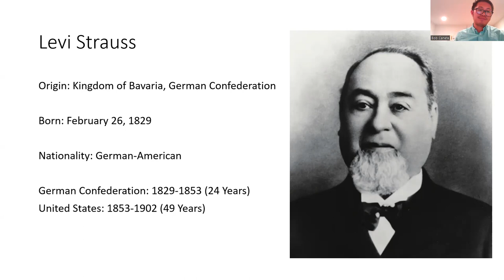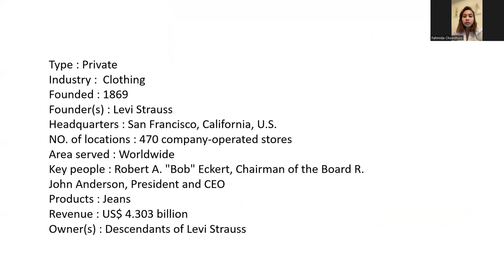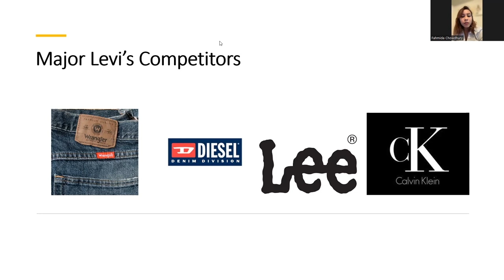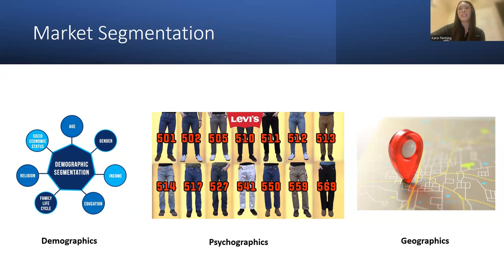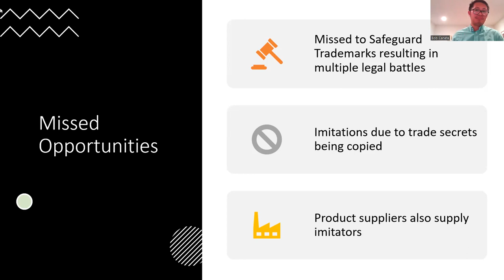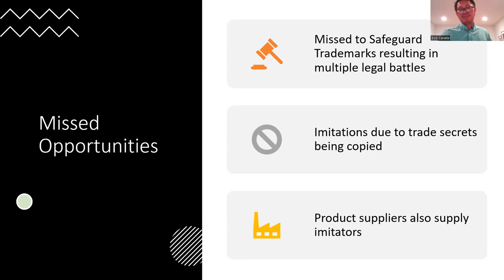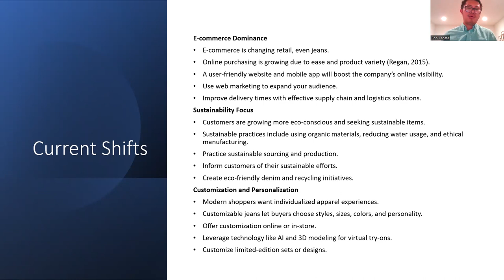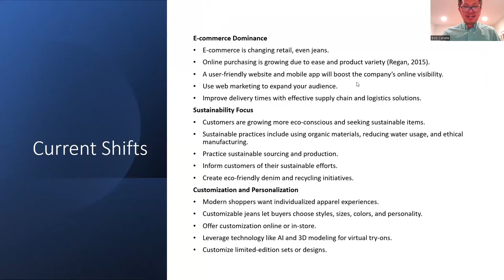Levi's Case Study: A symbol of Quality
This case study aims to discuss the story of Levi's Strauss, Company goals, and Competitors and how they navigate through the fast pace world of Blue Jeans.